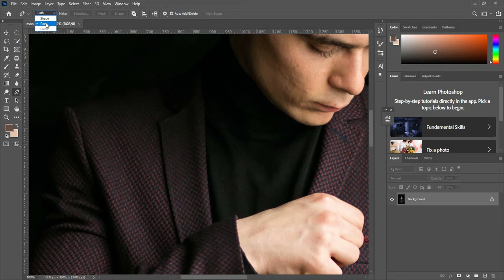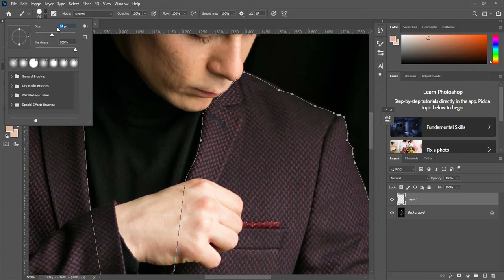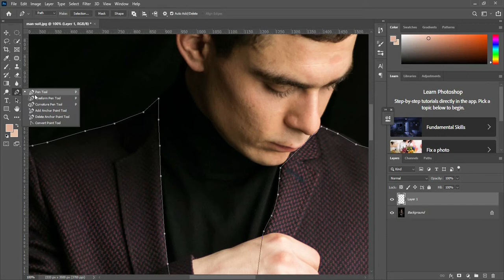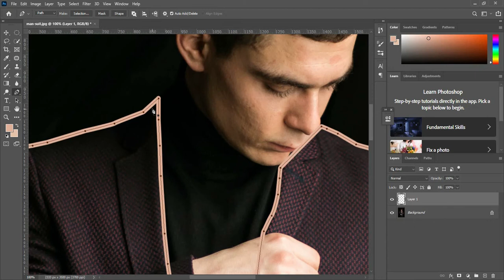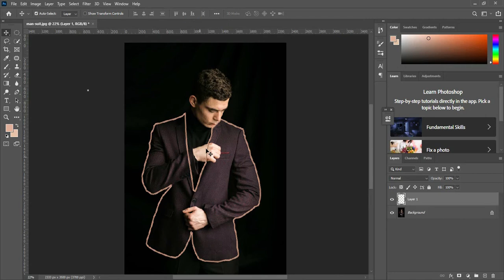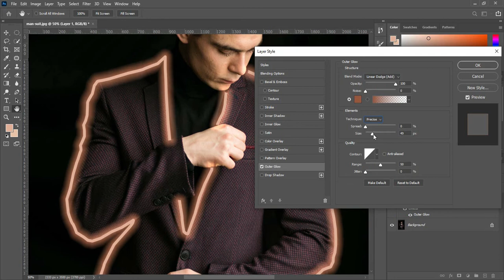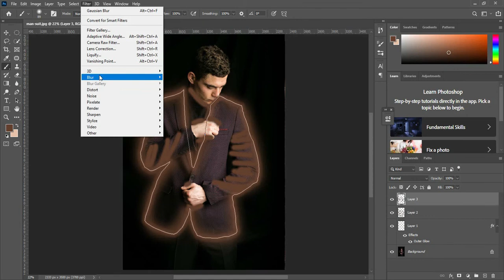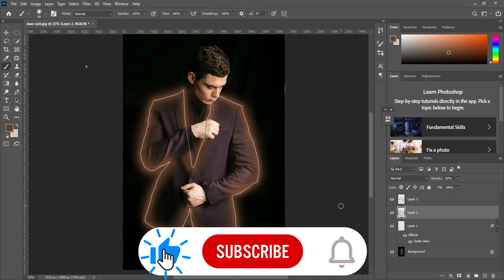Glowing Line on Portrait Image in Photoshop | Short Tip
In this tutorial I'll show you how to create glow lines effect in adobe photoshop

After watching this, you will be able to know:
How to create glow effect.